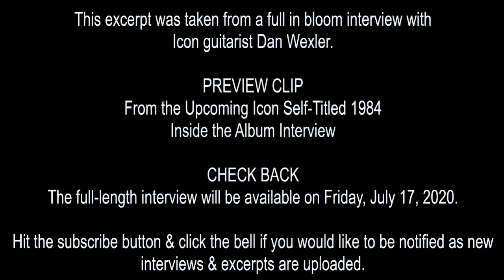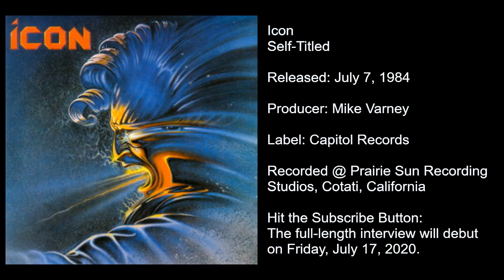Icon Guitarist Dan Wexler Talks 1984 Self-Titled Album, Mike Varney - PREVIEW Interview Clip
Icon Guitarist Dan Wexler talks about working with Shrapnel Records founder / Icon 1984 album producer Mike Varney.  PREVIEW CLIP From the Upcoming Icon Self-Titled 1984 Inside the Album Interview - CHECK BACK - The full-length interview will be available on Friday, July 17, 2020.

This excerpt was taken from a full in bloom interview with
Icon guitarist Dan Wexler.